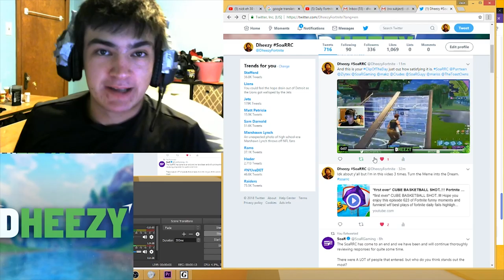Hard Carrying a Random to His FIRST WIN (Highlight Game)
I didnt even realize he didnt have a duo win until after the game